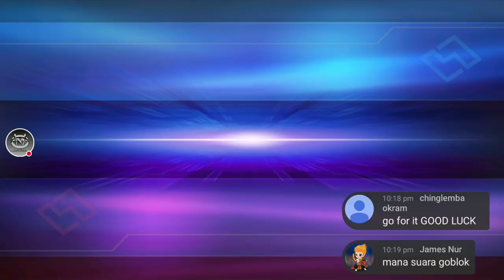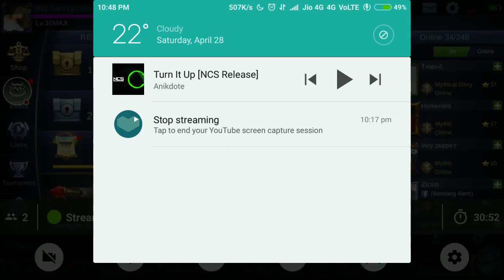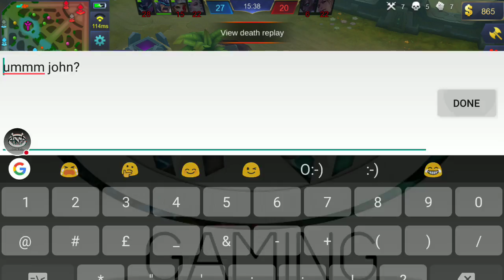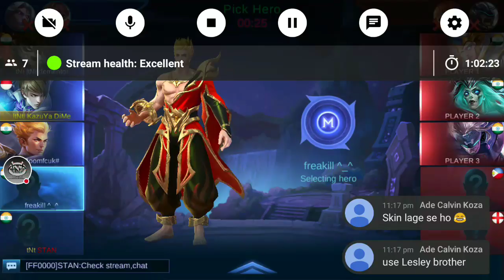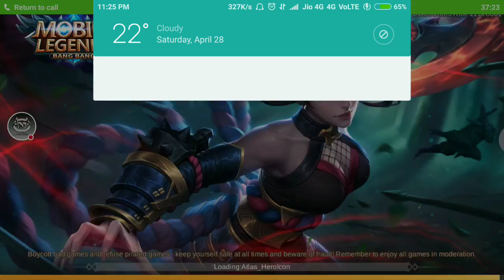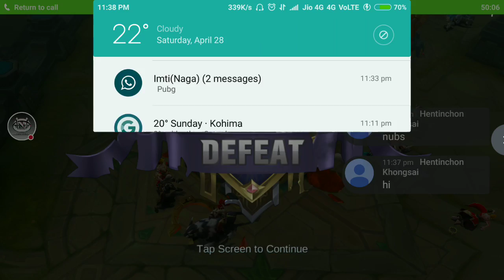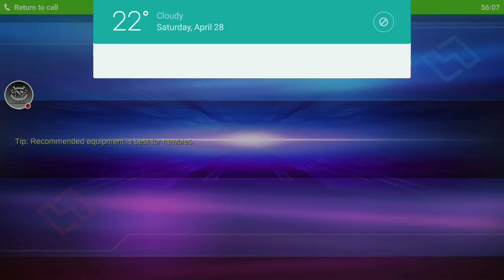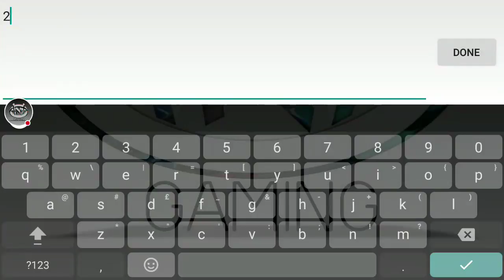Mobile Legends: Bang Bang Stream with Kazuya Dime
Kazuya Dine Here... Watch me play Mobile Legends: Bang Bang!